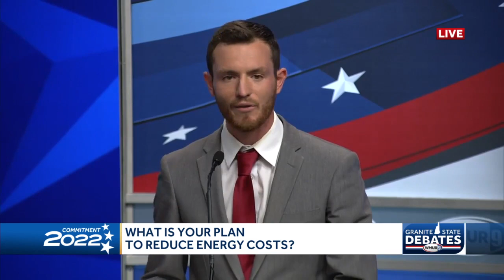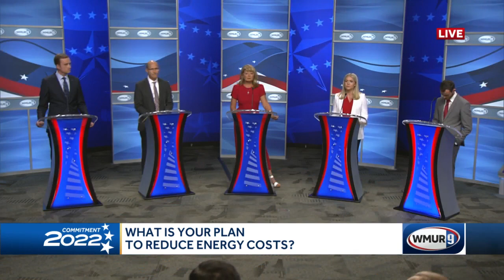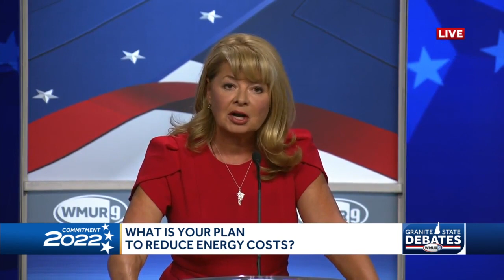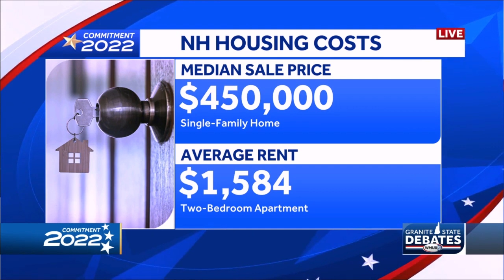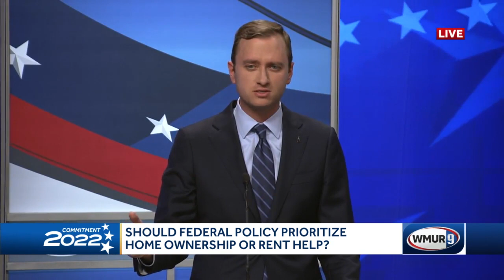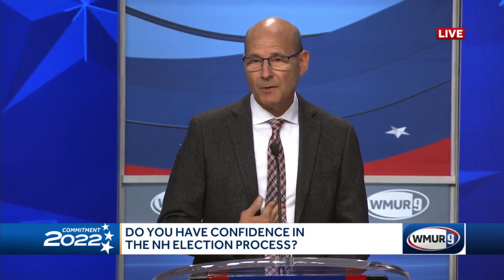Full video: 2022 Granite State Debate involving 1st District Republicans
Re-watch the entire Granite State Debate involving the Republicans in the 1st Congressional District.